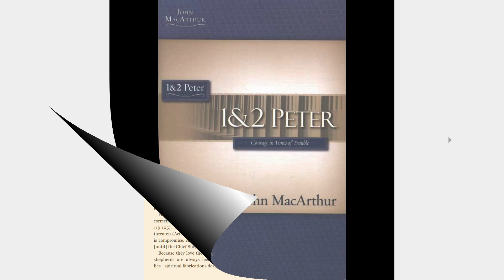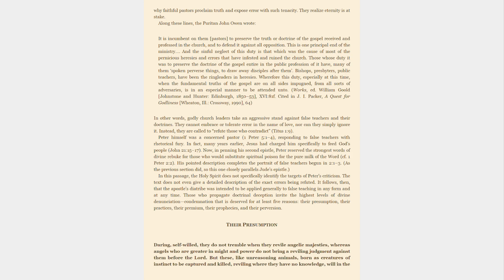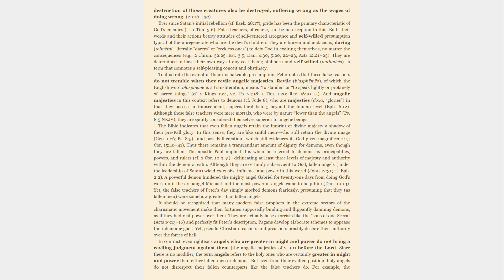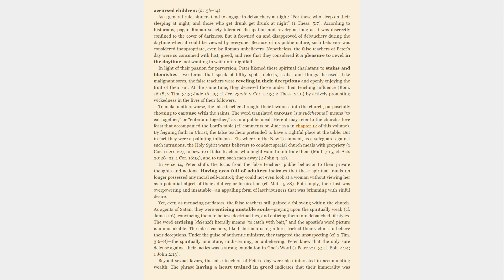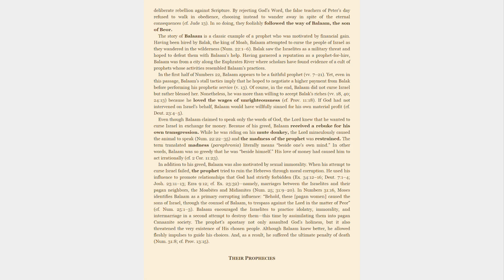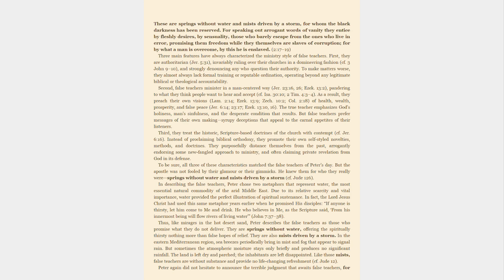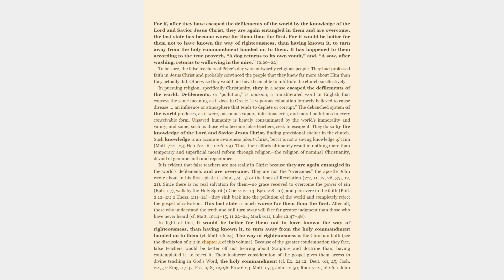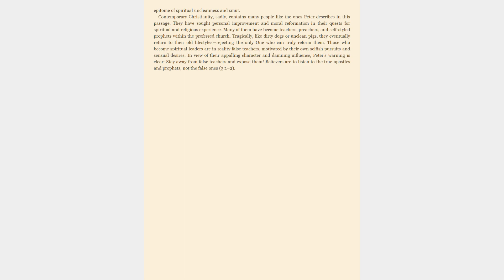2 Peter 2:10b-22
Bible study of 2 Peter.